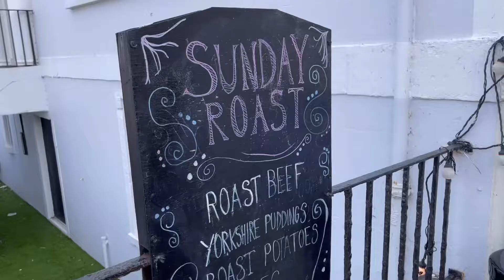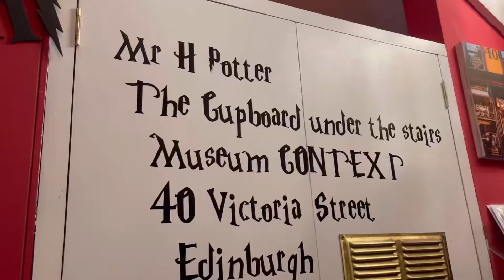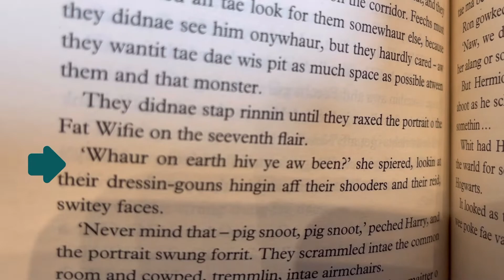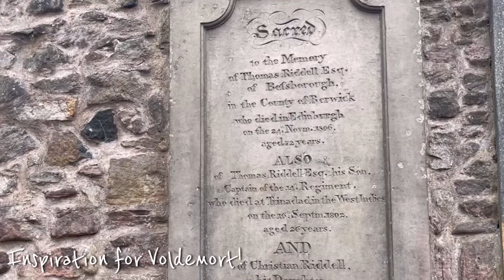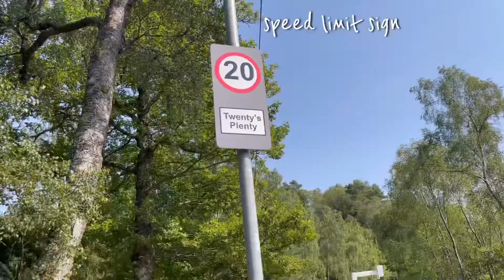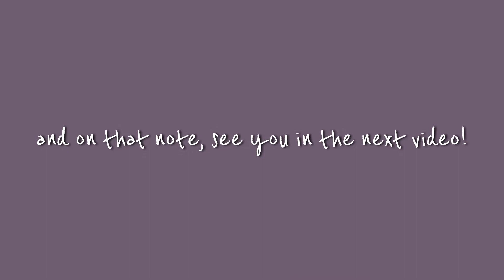Scotland Vlog: The Royal Mile•Edinburgh Castle•Stirling Castle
This is the last part to our Europe trip! In this video, I take you around with me as we see the beautiful city of Edinburgh and all the history and wonder hidden within it's streets. Featuring the royal mile and Edinburgh castle! Then we go to the countryside for a little while and stop by stirling castle before heading home. I hope you enjoyed the Europe trip and I can't wait for you all to see the next few adventures I have in the works. I'll give you a hint, we had A LOT of blueberries!